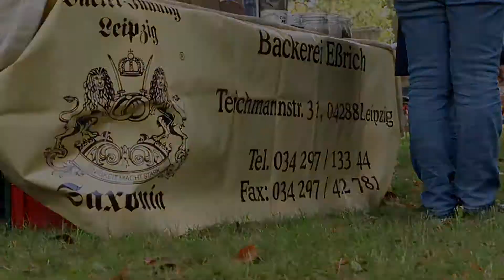Bäckerei Eßrich - Ernte Dank Fest Probstheida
Impressionen vom Ernte Dank Fest der Kirchengemeinde Probstheida